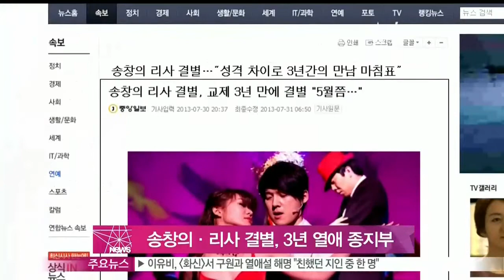[Y-STAR] Song Changyee & Lisa broke up (송창의·리사 결별, 3년 열애 종지부)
'뮤지컬 커플' 송창의와 리사가 3년간의 만남에 종지부를 찍었습니다.

송창의와 리사의 소속사는 '뮤지컬 [요셉 어메이징] 무대를 마친 후인 5월쯤  결별한 것으로 알고 있다'며 '특별한 이유가 있다고 하기 보다는 성격 차이 때문일 것'이라고 밝혔습니다.

송창의와 리사는 지난 2011년 뮤지컬 [광화문연가]에 함께 출연해 연인으로 발전했으며, 이후 뮤지컬계의 공개연인으로 손꼽혔는데요.

지난 4월에 열린 '연예인 야구대회'에 시구-시타자로 나서는 등 달달한 연애를 하는 두 사람의 모습이 [생방송 스타뉴스]를 통해 공개됐던 터라 두 사람의 결별 소식이 더 큰 충격으로 다가오고 있습니다.

송창의는 현재 뮤지컬 [헤드윅]에 출연 중이고, 리사는 9월부터 뮤지컬 [보니 앤 클라이드] 무대에 오를 예정입니다.